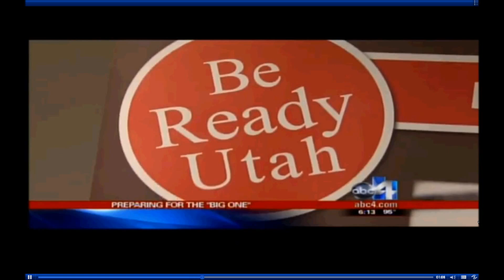Experts Warn Major Earthquake Could Hit Utah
As many people probably know, along the Wasatch Front, Utahns live along a major fault line. Earthquake experts tell ABC 4 there's a one in four chance, that a 7.0 quake could happen in Utah in the next 50 years, and they recommend we need to be prepared.

Looking at the video of the earthquake in Washington D.C. is easy to see how it's shaking up the East coast.

"We see how people's lives are turned upside down, the same thing is going to happen here," said Barry Welliver, Structural Engineers Association of Utah.

Welliver said when the "big one" hits Utah, it will affect roughly 80% of the state's population. A 7.0 quake along the Wasatch Front would cause roughly $37 billion in damage, and kill up to 2,900 people.

The hardest hit areas hug the fault line, primarily in the oldest parts of Sugar House and the eastern section of Sandy. Some of the buildings most at risk are schools. Just last year engineers took a sampling of 128 schools across the state, and found 60% are vulnerable to an earthquake, one of the worst is Holbrook Elementary in Bountiful.

EQ Intro By AllenGraph